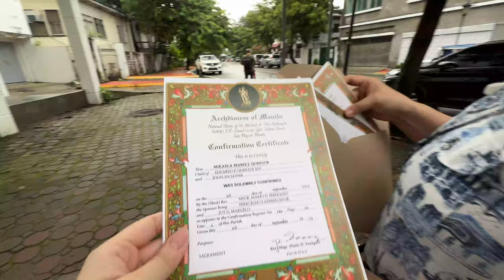Life Update! I GOT CONFIRMED!!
In this video, I'm excited to share a major update in my life — receiving the Sacrament of Confirmation. I feel really fulfilled in finally doing this because it strengthens my relationship with God, which is so important to me. Nakakatuwa rin na nakumpil ako sa National Shrine of St. Michael and The Archangels — the same church kung saan ako nabinyagan. And after that, I enjoyed lunch together with my parents and youngest sister. It’s truly a blessed day for me.

Special thanks to:

*National Shrine of St. Michael and The Archangels